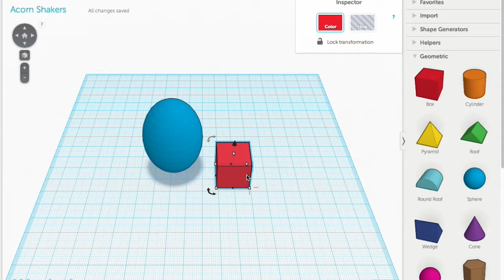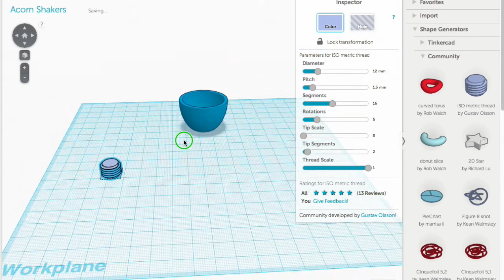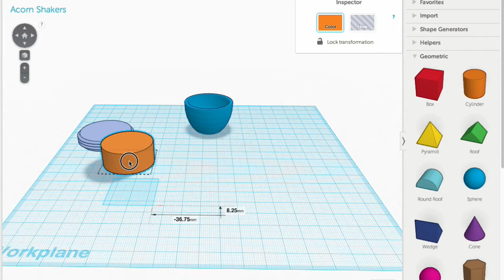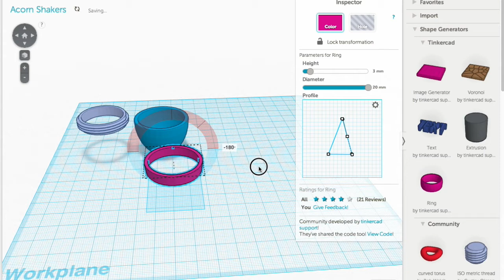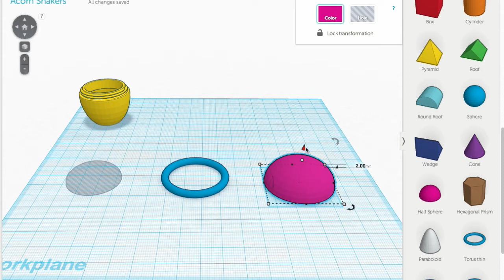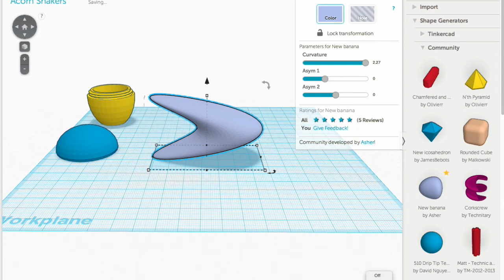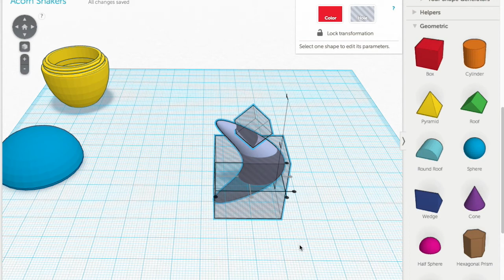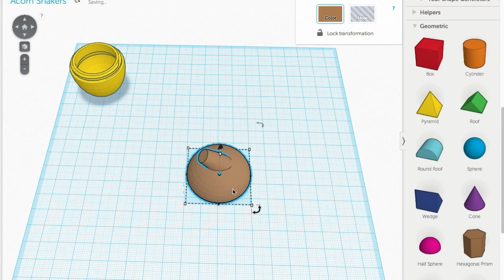Tinkercad Tutorial -- Acorn Salt & Pepper Shakers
This step-by-step tutorial demonstrates how to design a pair of 3D printable, acorn-shaped salt & pepper shakers using Tinkercad.

Add some personality to your table with a pair of these acorn-shaped shakers. It's almost a no-brainer that the salt shaker be printed in white and the pepper in black. But we're more imaginative than that. And who says the top and bottom need to be the same color. Shake it up and have some fun with it.

Each shaker consumes about 15 grams of filament in just over an hour. So you could print a bunch for different occasions, for gifts or just to squirrel away.